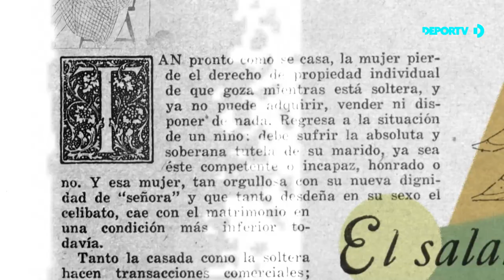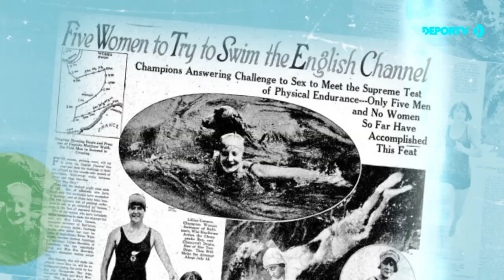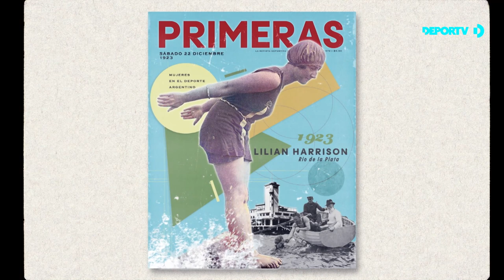Primeras - Lilian Harrison - Mujeres que hicieron tapa en el deporte argentino - Capítulo 1